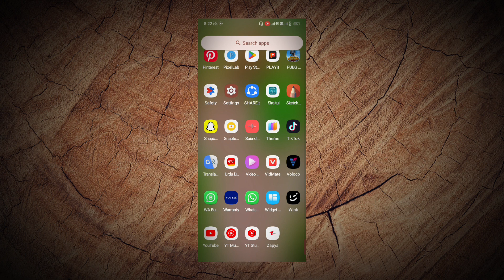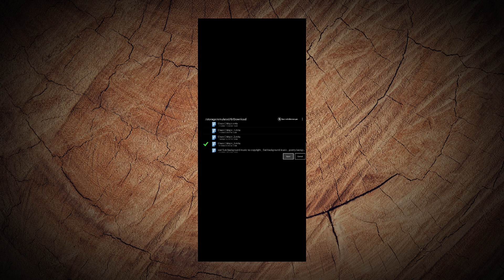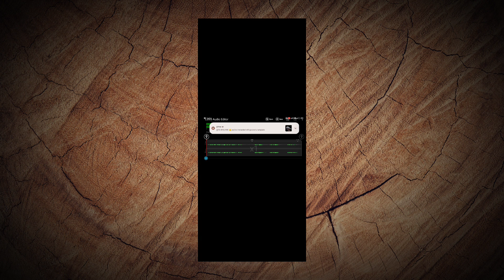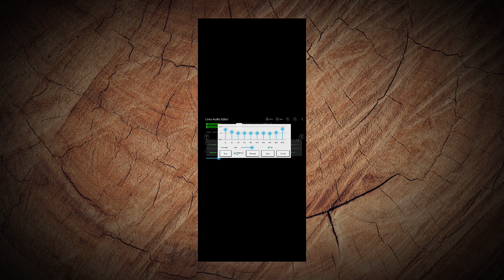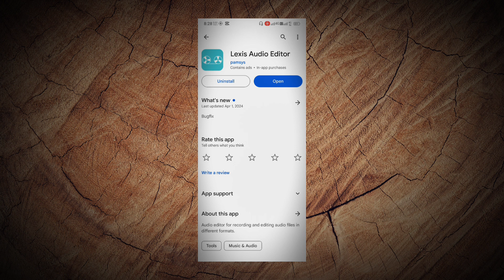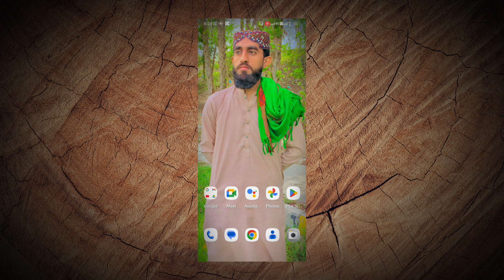How To Record & Edit Professionally Audio For Poetry | Mobile Me Audio Kaise Edit Kren?